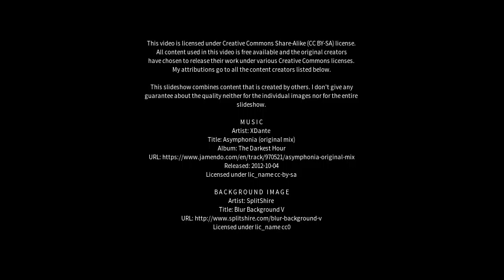Best places to visit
Best places to visit - Trowutta (Australia) Best places to visit - Slideshows from all over the world - City trips, nature pictures, etc.